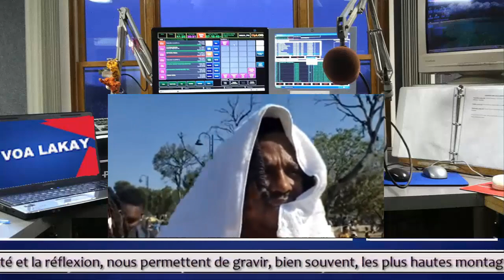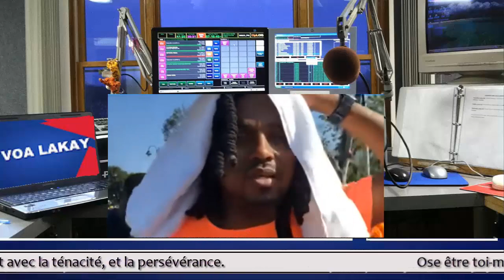Zero Tolerans! Video 3 Bandi popilasyon an kenbe. Ann gade